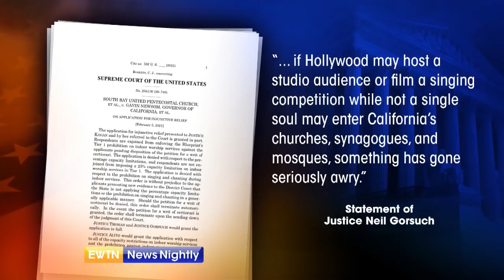Archbishop Salvatore Cordileone Discusses Supreme Court's Decision on Indoor Worship in CA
Calling it "a very significant step forward for basic rights" the Archbishop of San Francisco, Archbishop Salvatore Cordileone, responded to the Supreme Court's decision striking down California's ban on indoor worship. The six to three decision by the high court allows the state to limit attendance to 25% capacity and also keeps restrictions on singing and chanting in place. Archbishop Cordileone joins to share what this represents for Catholics and what this means for him, personally. The archbishop explains what the reaction has been from his flock and what he has been hearing. Justice Neil Gorsuch wrote in part, "...if Hollywood may host a studio audience or film a singing competition while not a single soul may enter California's churches, synagogues, and mosques, something has gone seriously awry." Archbishop Cordileone discusses this statement and what he believes the Supreme Court's decision signals to government officials in California.